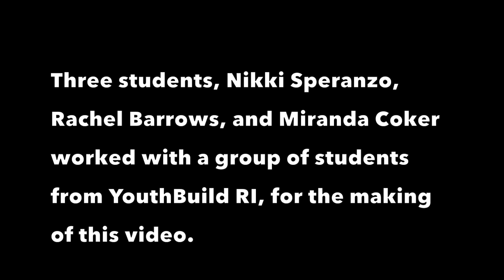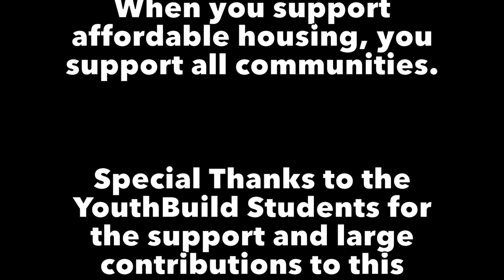YouthBuild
Roger Williams University Students worked with YouthBuild Providence over the course of the Spring Semester to tell a story about the students experience with YouthBuild. The mission of YouthBuild USA and YouthBuild International is to unleash the intelligence and positive energy of low-income young people to rebuild their communities and their lives.

We seek to join with others to help build a movement toward a more just society in which respect, love, responsibility, and cooperation are the dominant unifying values, and sufficient opportunities are available for all people in all communities to fulfill their own potential and contribute to the well-being of others.